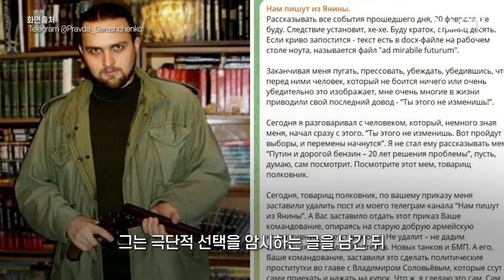러시아 병사는 파리목숨?…10년 아프간전쟁보다 병력손실 크다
(서울=뉴스1) 문영광 기자,배영언 인턴기자 = 러시아군이 지난 18일 우크라이나 동부 요충지 아우디이우카를 점령했으나 이곳에서 잃은 병력이 지난 아프가니스탄전에서 잃은 것보다 더 많다는 분석이 나왔다.

뉴욕타임스(NYT)는 27일 러시아군이 지난해 가을부터 노렸던 요충지 아우디이우카를 차지했지만 '가장 비싼 희생'을 치렀다고 평가했다.

여러 친러시아 군사전문가와 우크라이나 관계자들의 사상자 추정치를 분석한 결과 러시아군이 지난 1979년부터 10년 동안 이어졌던 아프가니스탄전보다 아우디이우카에서 더 많은 병력을 잃었다는 것이다.

러시아의 저명한 군사 블로거인 안드레이 모로조프는 18일 익명의 군사 소식통을 인용해 아우디이우카 전투에서 우크라이나군은 최대 7천명의 병력 손실을 입었지만, 러시아군은 1만6천명의 병력을 잃었다고 전했다.

아프가니스탄전 당시 공식적으로 집계된 소련군 전사자는 1만5천명으로 알려져 있다.

모로조프가 전하는 정보들은 상당히 정확한 것으로 평가된다. 그는 아우디이우카에서 불필요할 정도로 피비린내 나는 전투를 벌인 러시아군 지휘관들에게 책임을 묻기 위해 손실 규모를 발표했다고 밝혔다.

그러나 모로조프는 이 정보를 공개한 후 크렘린궁으로부터 압박을 받아 이틀 만에 게시물을 삭제했는데, 그는 극단적 선택을 암시하는 글을 남긴 뒤 다음날 숨진 채 발견됐다.

NYT는 이 소식을 전하면서 "전쟁에서의 사상자 수는 공격한 쪽에선 확대, 피해를 본 쪽에선 축소하려고 하기 때문에 실제 희생자 수는 확인할 수 없다"고 덧붙였다.

모로조프가 비판한 대로 러시아군은 군사적 손실 규모에 대해 '비정통적 견해'를 가지고 있다고 한 서방 고위 당국자는 전했다.

다시 말해 러시아군은 다른 국가에 비해 전장에서 병력을 잃는 것에 대해 훨씬 둔감하기 때문에 작은 이익을 위해 큰 손실을 감수하는 것을 주저하지 않는다는 뜻이다.

특히 러시아는 우크라이나 동부 돈바스 지역(도네츠크·루한스크)을 장악하기 위해서라면 더 큰 비용을 지불할 용의가 있다고 NYT는 전했다.

일부 전문가들은 러시아가 이번 전쟁을 승리로 결론짓기 위한 최소한의 조치가 돈바스 지역을 완전히 장악하는 것이라고 말했는데, 아우디이우카는 돈바스 내 가장 큰 도시인 도네츠크와 가깝기 때문에 이곳을 장악하기 위해 1만6천명이라는 인명손실도 결코 두려워하지 않았다는 분석이다.

또 아우디이우카를 장악하면 우크라이나 포병이 도시와 멀어져 민간인 사상자를 줄이고 러시아 후방 보급선에 대한 압박도 줄일 수 있다는 분석도 있다.

이 때문에 러시아군은 우크라이나의 포탄 부족 상황을 틈타 960km가 넘는 전선 전체에 계속해서 병력을 밀어 넣고 있다.

NYT는 러시아는 우크라이나의 3배에 달하는 인구를 활용해 병력 면에서 우위를 가져갈 것이라며 미국의 원조가 없을 경우 우크라이나군에게 비관적인 2024년이 될 것이라고 전했다.

다만 러시아 군사 분석가 루슬란 푸호프는 "이러한 전략은 러시아군의 병력 고갈로 이어질 수 있다"며 "그렇게 되면 결국 우크라이나군에 다시 한 번 주도권을 넘겨줄 가능성도 있다"고 분석했다.